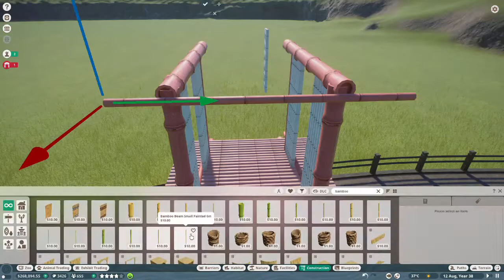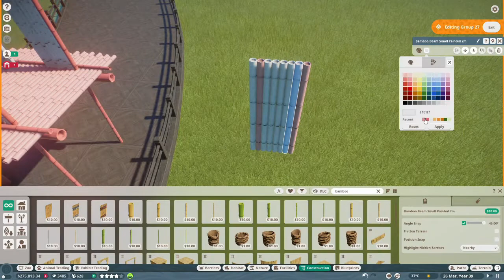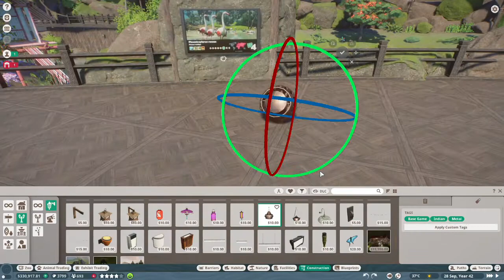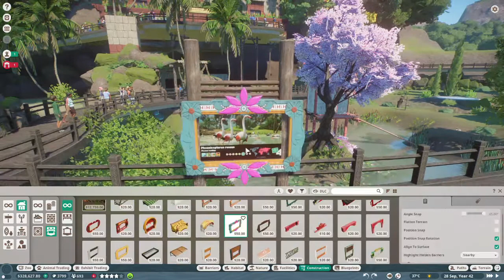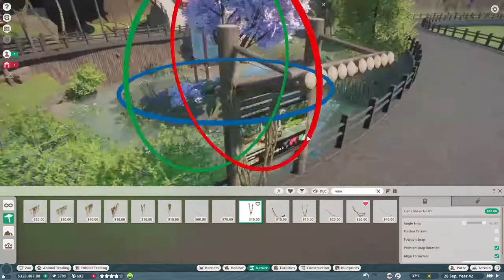Flamingo Lovenest - Planet Zoo speed build - Greenbourne #6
With so many reptiles added to our Greenbourne Zoo, it is time for something new and fresh. Enter flamingo's. These adorable white-and-pink birds deserve a white-and-pink home, so that's exactly what I built for them.